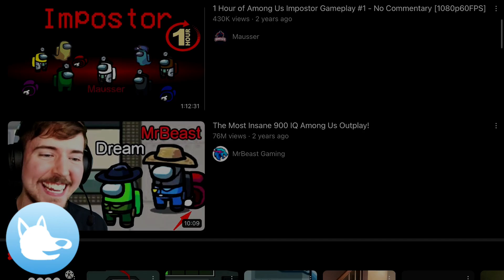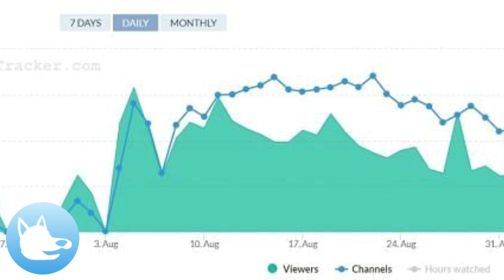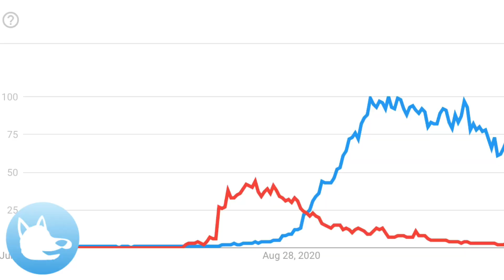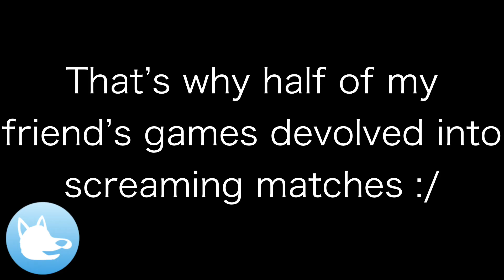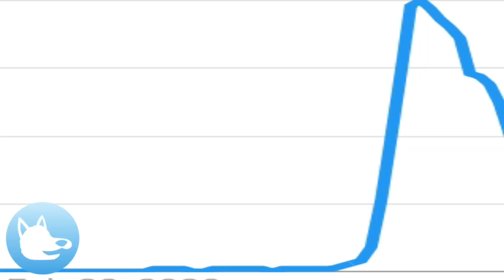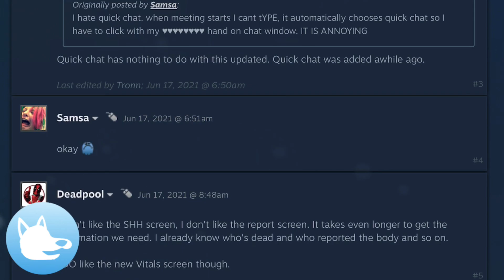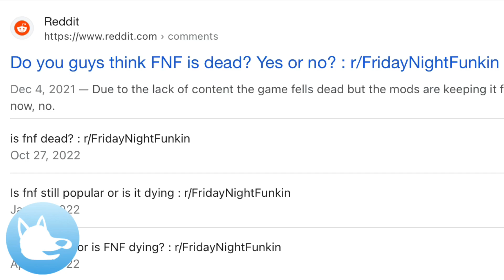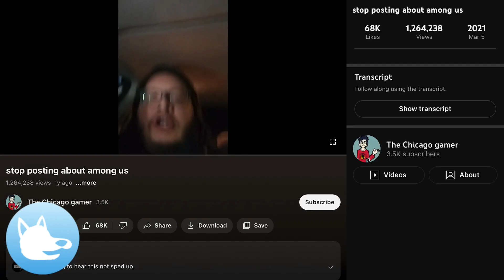The Among Us Autopsy | ReddVids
i can’t believe my first video is a 12 minute long analysis of amogus

Ever wondered how Among Us died so hard? So did I for some reason! Join me in my charmingly crappy first video as I summarize the rise and fall of that one sus bean game from 2020. 𐐘
I appreciate anyone who decided to click on the video, even if you didn’t end up liking it. Yes, that includes you.
None of the images or videos (except for the ones with my face in them) are mine.
SOURCES:
- Sry 3rd grade teachers, I used wikipedia as a source
- Still less views than baby shark
- I don’t use twitch lol
- never thought steam forums were a valid source for anything but here they are
VA-11 HALL-A - Who Was I?
JADS - Bopeebo - B-Side Redux [Instrumental]
Leonz - Among Us Trap Remix
BLVKAROT - M.I.L.F. - Friday Night Funkin C-Side Official OST (INSTRUMENTAL) [Outro]